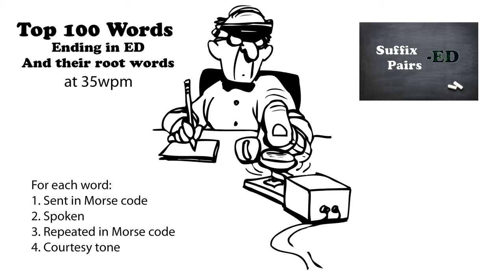Top 100 Words Ending in ED and their Root Words 35wpm